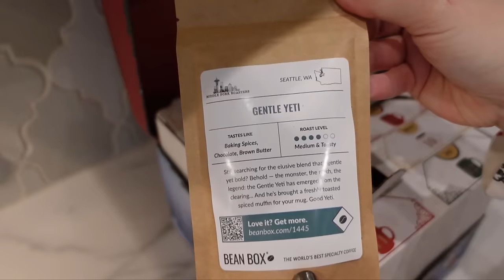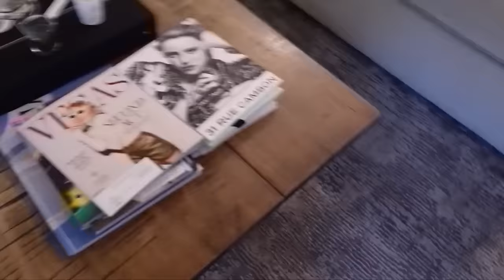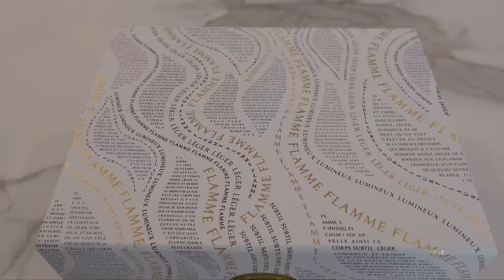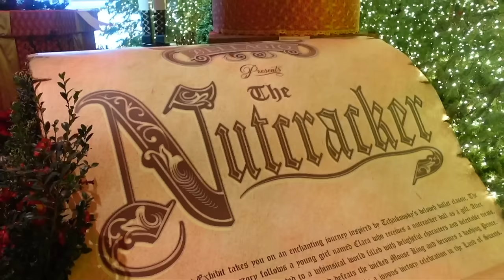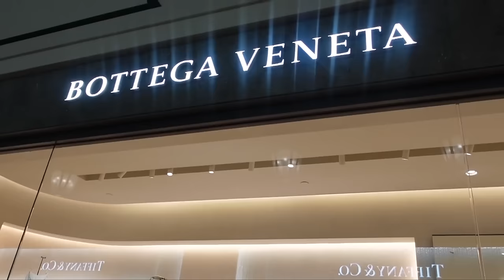HERMES Bellagio Boutique Event | GRWUs - Friend In Town! mishmas2023 Day 9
Thank you so much for tuning into today’s Mishmas Vlog - HERMES Bellagio Boutique Event | GRWUs - Friend In Town! mishmas2023 Day 9

Morning Coffee Time:
Christmas Bear Mug
Bodum French Press

One Size by Patrick Starr Ultimate Blurring Powder in Ultra Pink

My Makeup
Westman Atelier Liquid Super Loaded Tinted Highlight in Peau de Rose

Nail Polish - chrome powder over gel

Music by ninjoi. - Hark the Herald Angels Sing